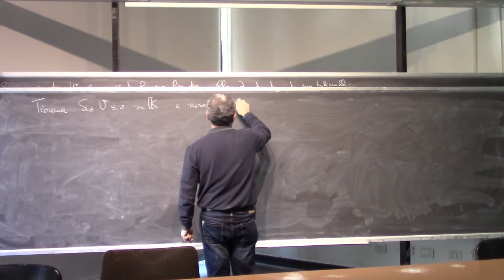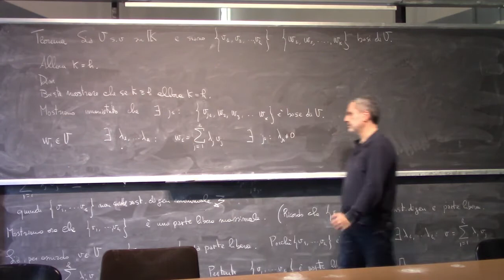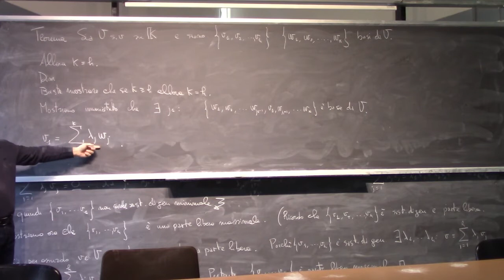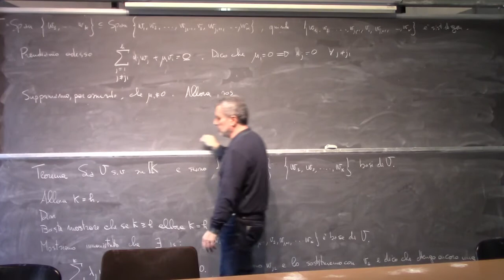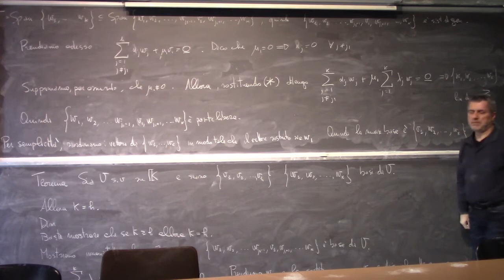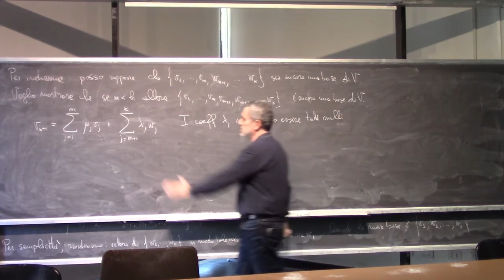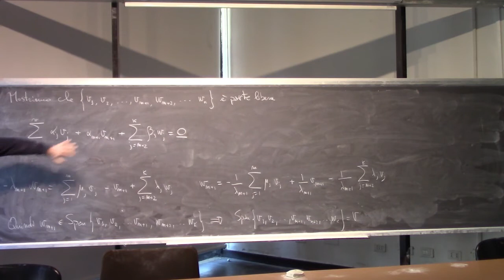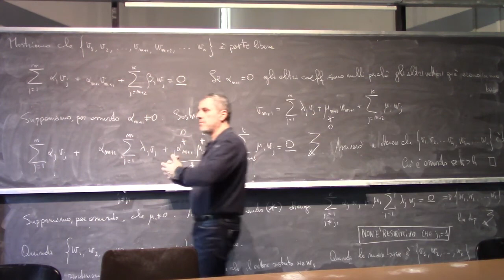Analisi Matematica 2 Lezioni Complete Università 7